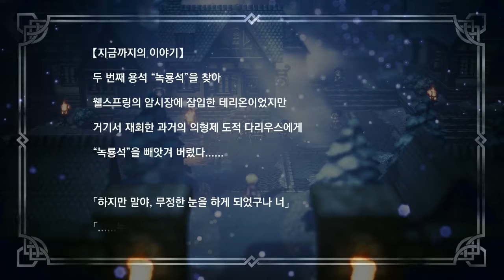옥토패스 트래블러 #17